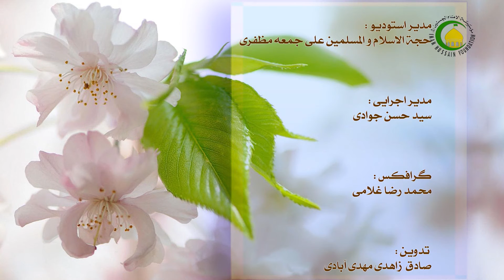120. نحوه ی روبرو شدن با بحران - استاد : علی جمعه مظفری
از آنجائیکه کارها همیشه بر طبق مراد پیش نمی رود، نیازها همیشه به خوبی برطرف نمی شوند، ما مجبوریم در مقابل بحران ها روش معقولی را در پیش بگیریم تا دچار افراط و تفریط نشویم، کنترل خود را حفظ نموده و بر بحران ها فایق بیاییم. اگر توان فایق آمدن بر همه مشکلات را نداریم توان مواجه شدن نیکو با مشکلات را در خود بپرورانیم.
احساس عزت را در خود تقویت کنیم، تا اندک توان خود را نیز بدرستی مصرف کنیم. ارتباط خود را با خداوند و اولیای الهی محکم سازیم.